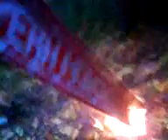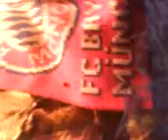bayernschal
der bayernschal brennt